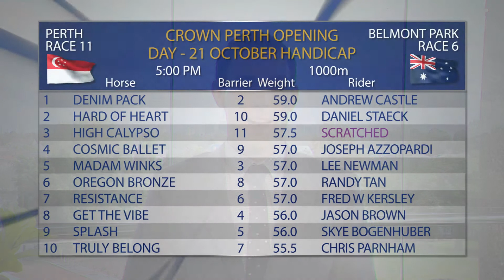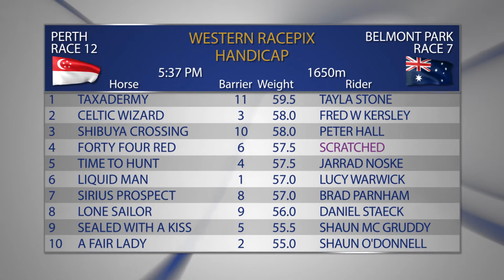The Box Seat 11/10/2017 Part 2